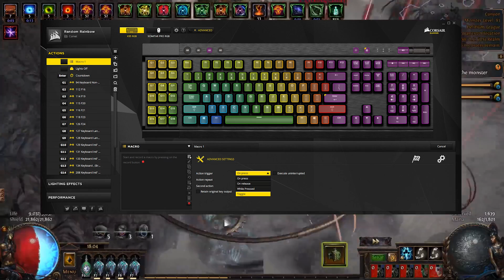How I Setup my Mouse and Keyboard to Minimize Stress in PoE & Avoid RSI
Haven't had wrist/hand pain since Legion League.

Watch LIVE everyday 💙 Twitch.tv/cutedog_
Regular Updates on Twitter 💙 Twitter.com/_cutedog_
Add me on Snapchat 💙 fandabearw